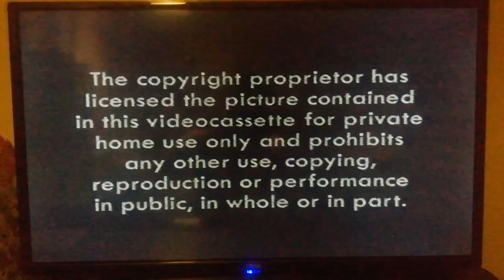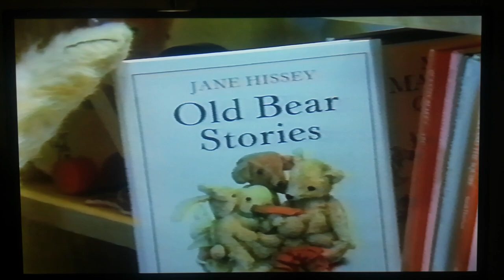Carlton Home Entertainment Children's Trailer from 1997 (Version 2)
This is the Carlton Home Entertainment Trailer from 1997 (Version 2).

Voiceover: Martin Jarvis

Release Dates: 6th October 1997 to 23rd August 1999.

Taken from
1. Tots TV: Big Treasure Adventure
2. Rosie & Jim: Biggest and Best 2
3. Tots TV Videos
4. The Willows in Winter
5. Rudolph the Red-Nosed Reindeer: The Movie
6. Mole's Christmas
7. Bananas in Pyjamas Videos
8. The Fairies
9. Potamus Park Videos
10. Welcome to the Big Garage
11. The Slow Morris Videos
12. Timbuctoo Videos
13. Extreme Dinosaurs Videos
14. David Hand's Animaland